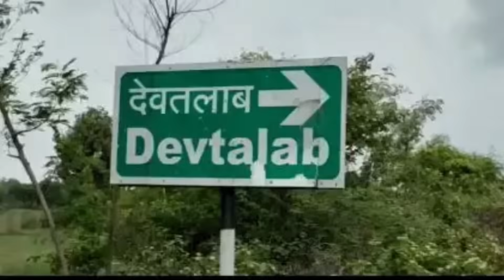Rewa | ओवर कॉन्फिडेंस में हारे पटेल समाज के झंडाबरदार | antik viral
लोकसभा में जीतना और विधानसभा में जीतना दोनों में फर्क है. विंध्य में पटेल पॉलिटिक्स के सरदार रहे सतना सांसद गणेश सिंह और सिहावल से कांग्रेस के पूर्व विधायक कमलेश्वर पटेल के हारने से Vindhya में पटेल सियासत को तगड़ा झटका लगा है. इस हार से पटेलों के झंडाबरदार कब उबरेंगे यह कहा नहीं जा सकता.